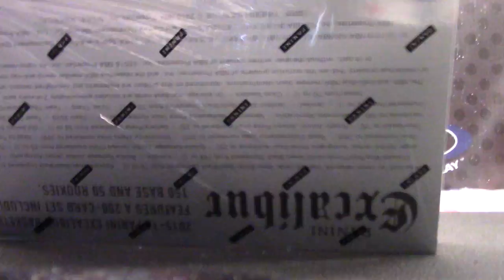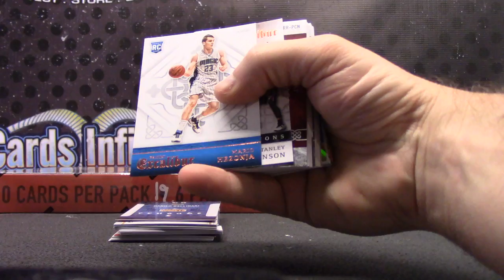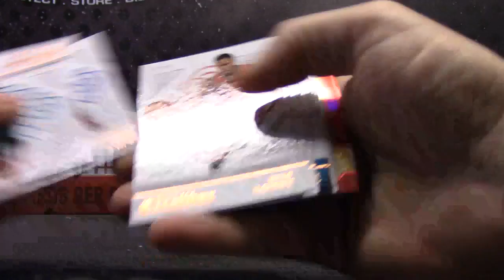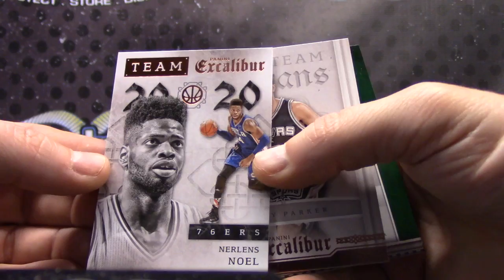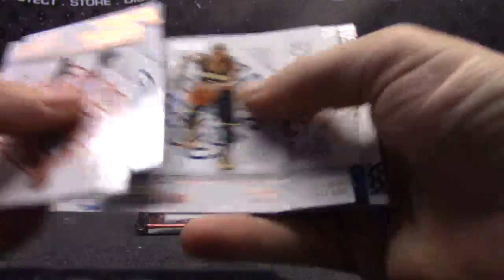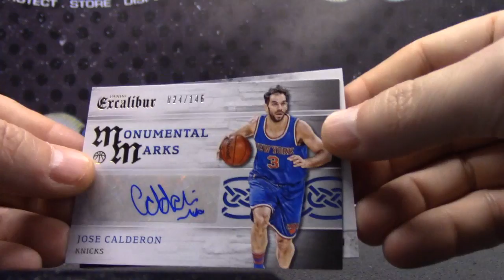Mik's 2015/16 Excalibur NBA 2 Box Break